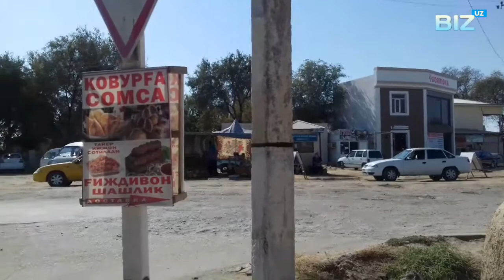Yangiariq sentr asvant qilish yabdi